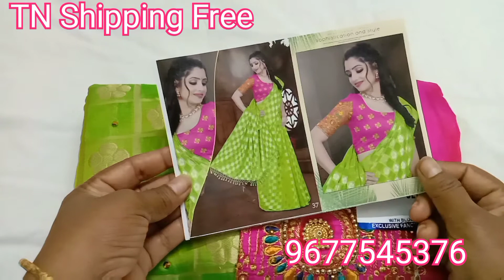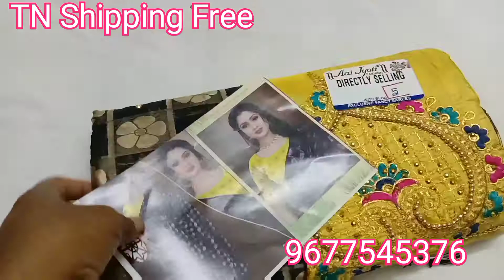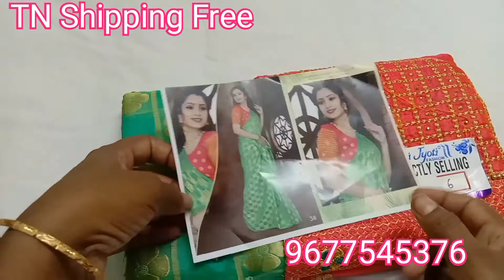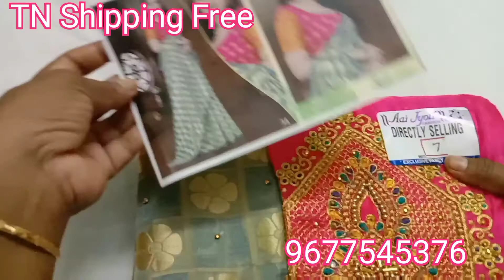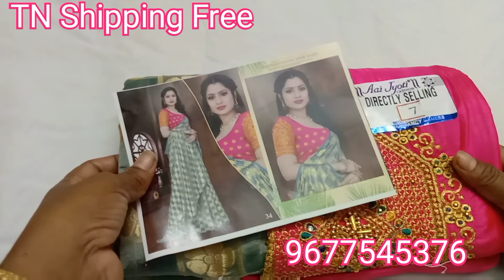Deepawali New Arrivall sarees from GopiMena Collection/17.10.21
Designer sarees from GopiMena Collection
Deepawali New Arrivall sarees collection